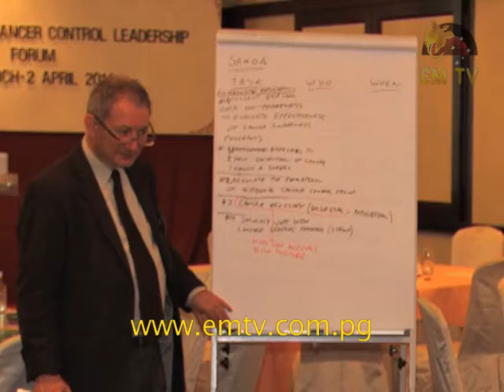Cancer Foundation Held